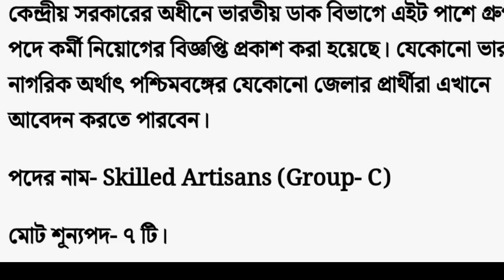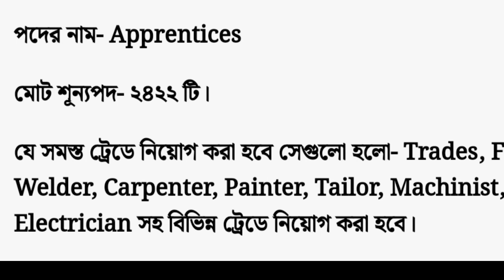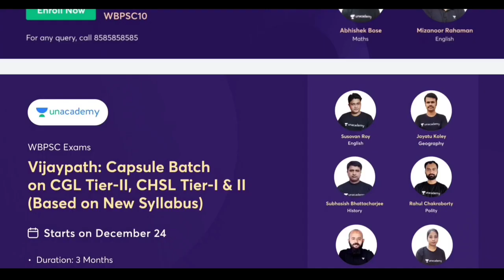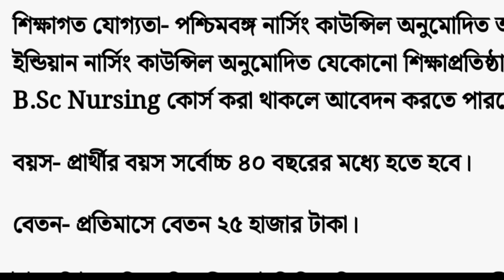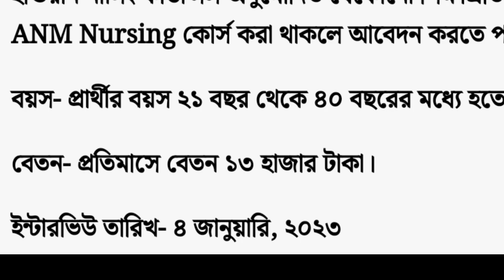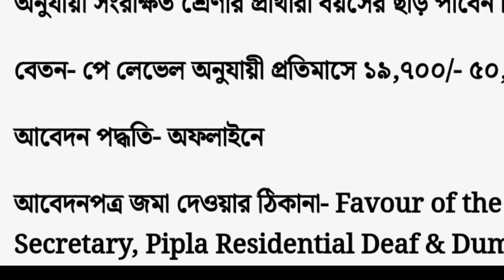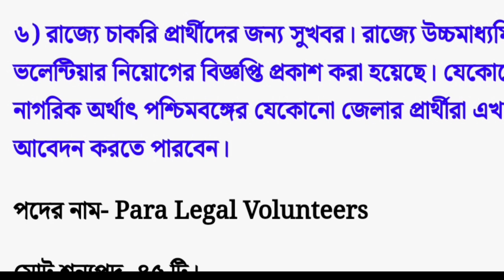🔥 উচ্চ মাধ্যমিক পাশে সরকারি চাকরির সুযোগ - West Bengal Government job vacancy news December 2022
🔥Foundation Batch on WBP/KP Constable Prelims